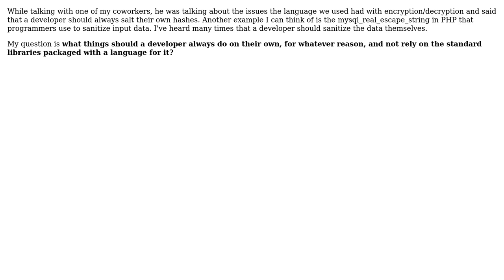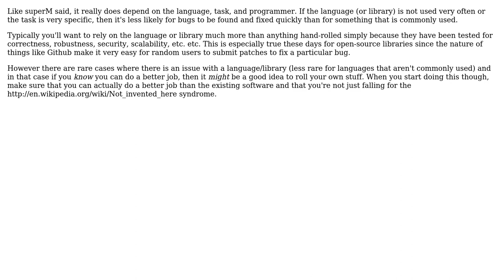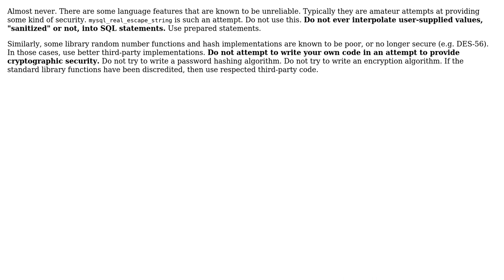What actions should I not rely on the packaged functionality of my language for?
Software Engineering: What actions should I not rely on the packaged functionality of my language for?

With thanks & praise to God, and with thanks to the many people who have made this project possible! | Content (except music & images) licensed under CC BY-SA | Music | Images & others | With thanks to user robbrit user kevin cline user David Peterman and the Stack Exchange Network Trademarks are property of their respective owners. You are responsible for your own actions.